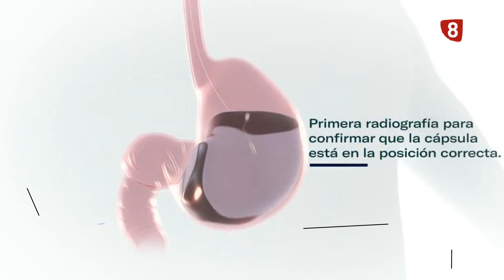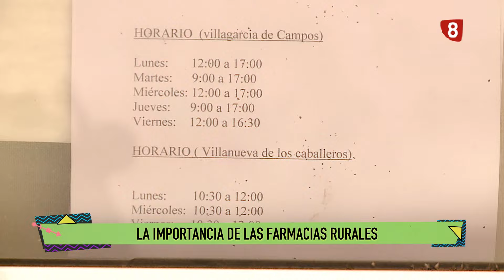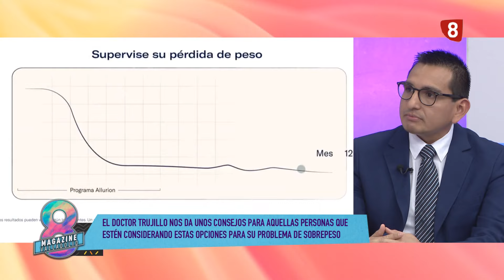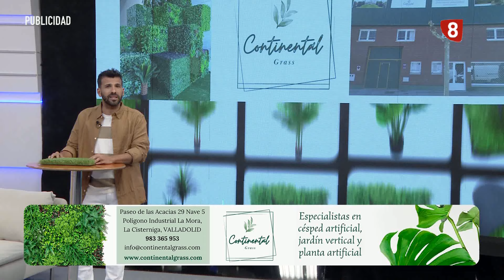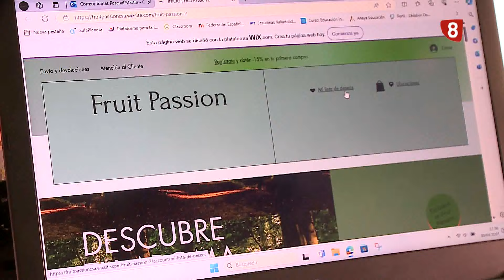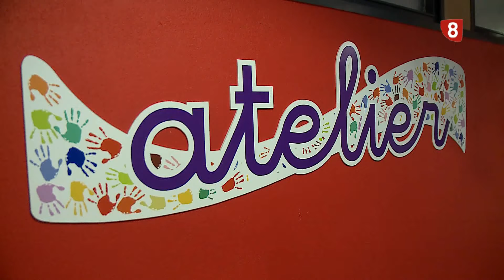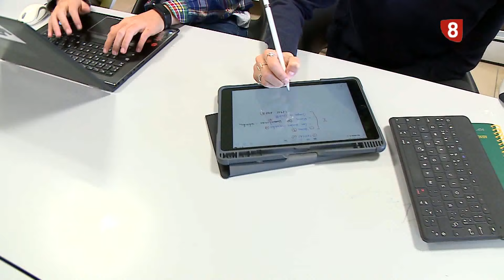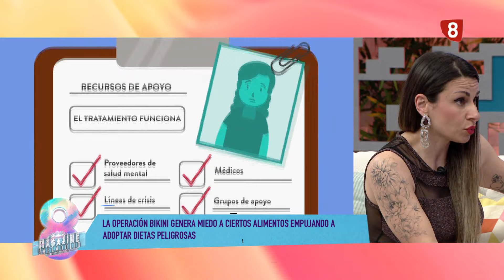8 Magazine Valladolid - 7 de mayo de 2024